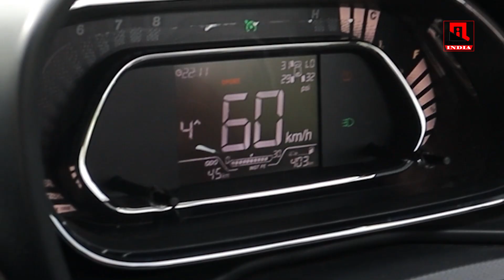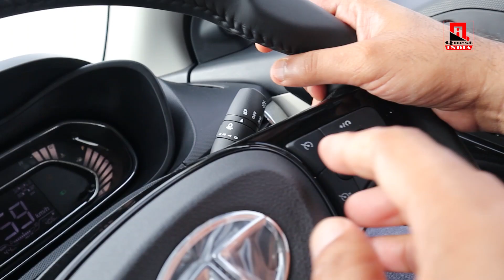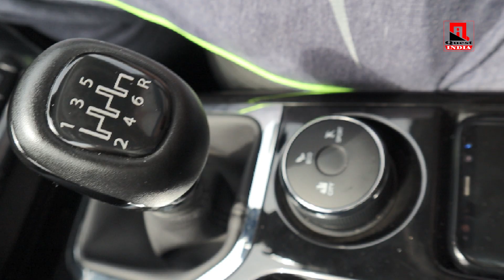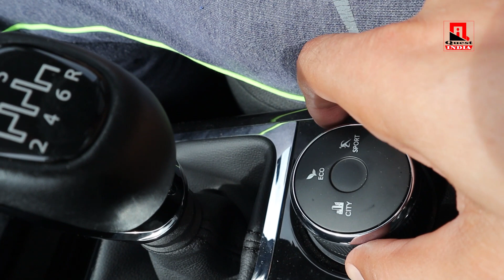Tata Nexon || Why is Tata Nexon Purchased by us || Tata Nexon BS6 Diesel Model